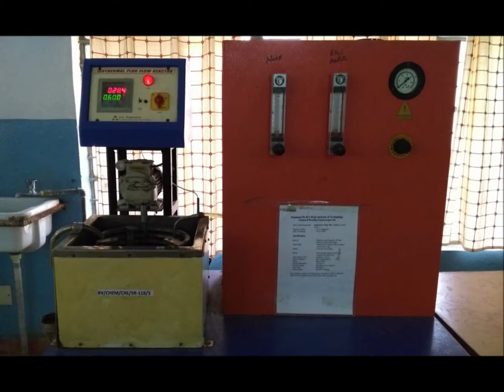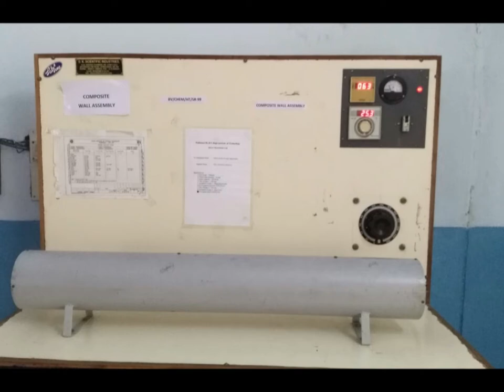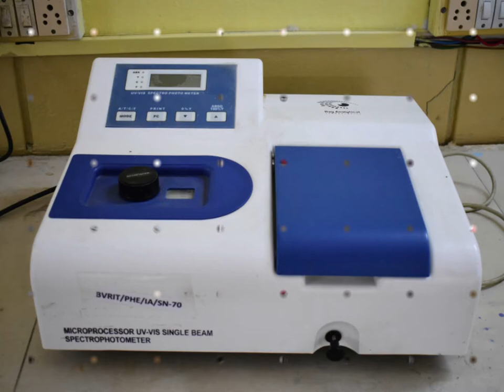Overview of chemical engineering labs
The Department of Chemical Engineering, B V Raju Institute of Technology Narsapur has a various labs such as Fluid Mechanics Lab, Chemical Reaction Engineering Lab, Heat Transfer Lab, Mass Transfer Lab, Mechanical Unit Operations Lab, Process Dynamics and Control Lab and Process Modelling and Simulation Lab in Undergraduate Curriculum. In addition to the above labs the Department of Chemical Engineering, B V Raju Institute of Technology Narsapur has special labs such as Particle Technology lab,  Process Intensification Lab and Research laboratory.